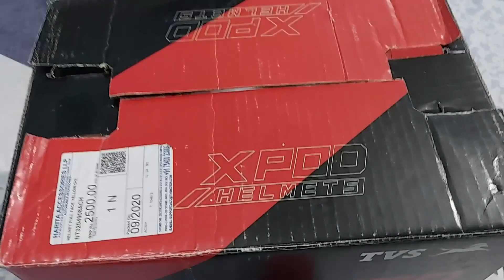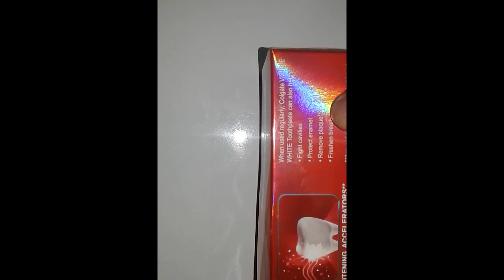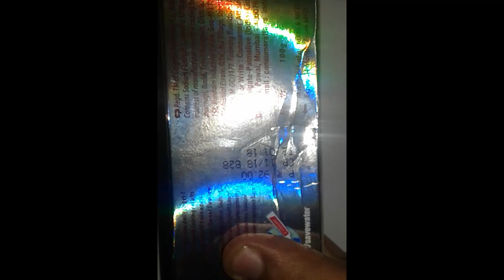100 Subscriber special unboxing😍| Tvs X pod😎